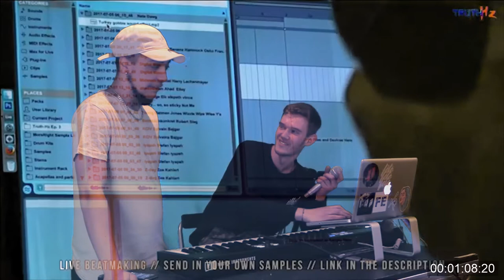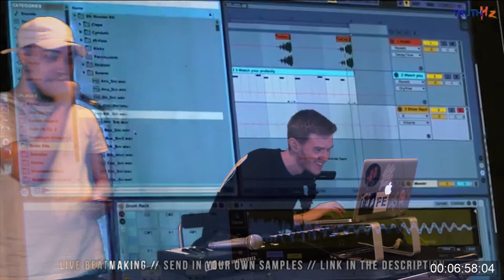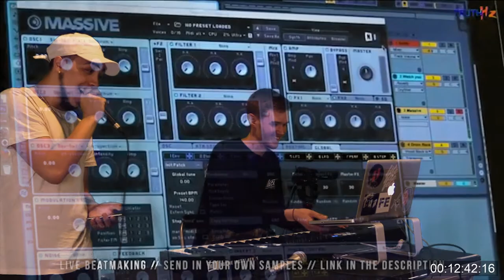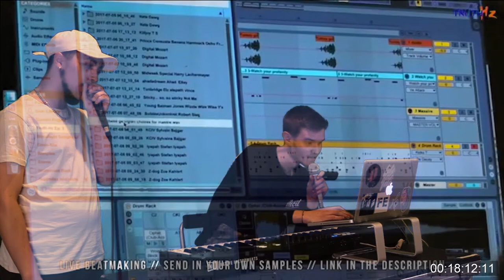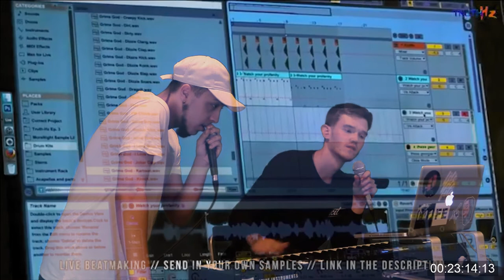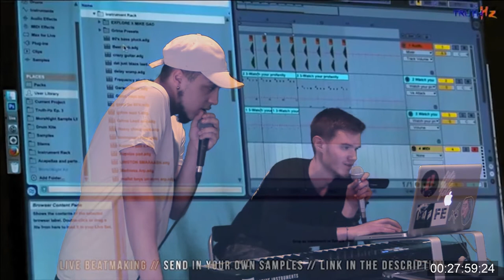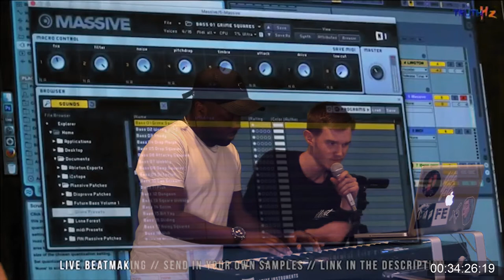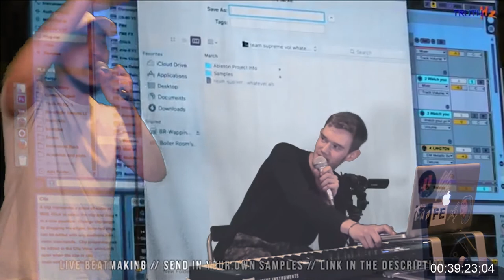Truth-Hz // Crowdsourced 3.1: More // Night - Calvin Turkey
There's more to it than meets the ear on this beat as More // Night gets things warmed up with some turkey gobbles and profanity.

We can observe the first onscreen appearance of OG contributor Digi Mozart - bringing his special care package USB of useful samples to be injected into the bank halfway through the show.

This episode is also the first to feature Ableton, and boy does Sir M. Night know how to work that shit. Only gets better from here on in.

Special thanks to the contributors (in order of sample appearance):

BobbieUnkonkret